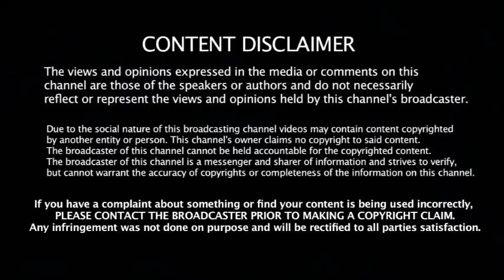2 தொகுதியில் வெற்றிபெற்ற அதிமுகவுக்கு அதிர்ச்சி கொடுத்த TTV தினகரன் - கொண்டாட்டத்தில் திமுக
2 தொகுதியில் வெற்றிபெற்ற அதிமுகவுக்கு அதிர்ச்சி கொடுத்த TTV தினகரன் - கொண்டாட்டத்தில் திமுக